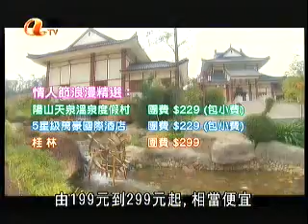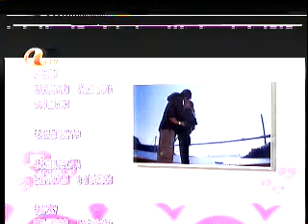情人節著數篇part4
by atv